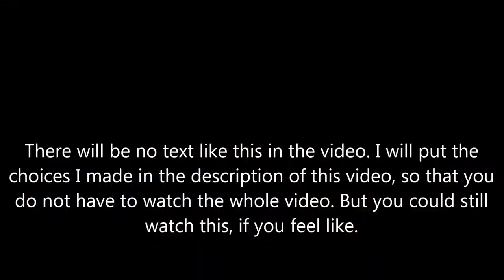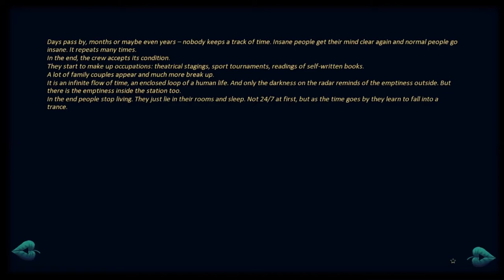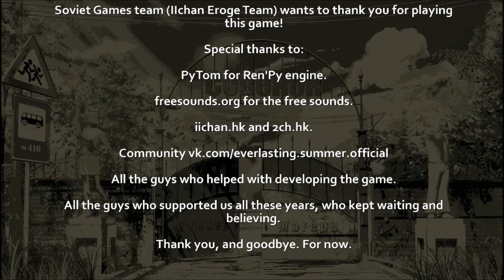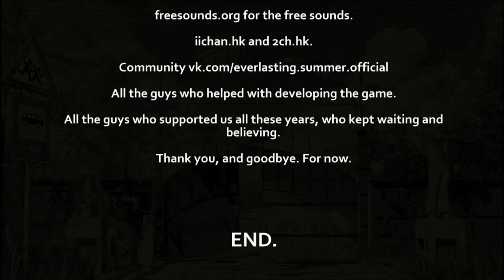[Everlasting Summer] Achievement: Semyon, bad end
How to get the achievement "Semyon, bad end".

Choices I made:
No, I'll stay here
Do not reply
Do nothing
Attempt to take the cutlet
Leave the keys
Keep silent
[Kitchen Dinning-Hall]
[Infirmary]
[Library]
[Music club]
[Club house]
Go alone
Do not bet with Alisa
Skip the tutorial (Play the tutorial should work too!)
Play the tournament. (Watch: 03:55 - 05:30!)
[Genda square]
Fine, wait a minute
You know, Olga Dmitrievna has asked me to help her tonight...
Who cares? I better keep on looking for the answers
Fine, I'll help the sports club
Stay and help Ulyana with cleaning up
[Bus stop]
Don't go with Miku
[Boathouse]
Just asking...
Got poisoned in the canteen?
Do not ask about the bundle
Do not give Alisa the activated carbon
Do not eat the apple
...go with Ulyana
Go left - Go right - Go left - Go right - Go left - Go right
[Infirmary]
Go with Slavya
Thanks to the girls' help!
[Infirmary]
[Library]
Stay on guard
[Club house]
Do nothing, just keep sitting
Go to Ulyana
Follow the voice